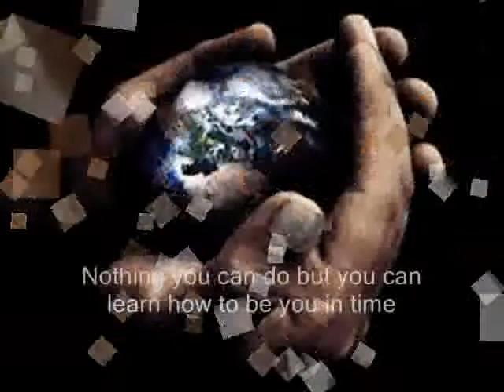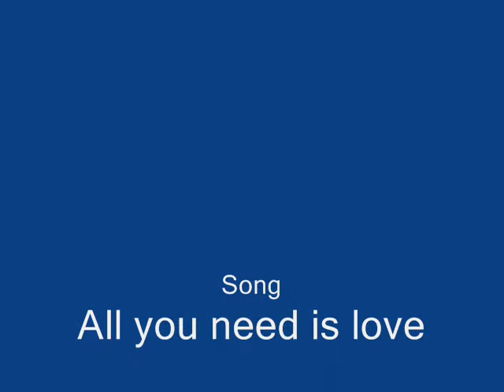All you need is love by Jitendra & Chaitanya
Song: 'All you need is love' by Beatles

This is a video made by two seventh grade students of Kamala Nimbkar Balbhavan, Phaltan, India for their project under the theme 'World Peace and Harmony'.